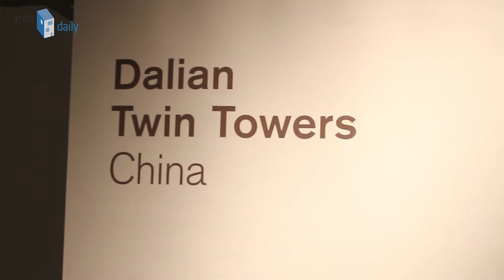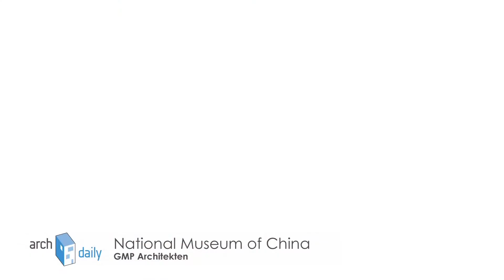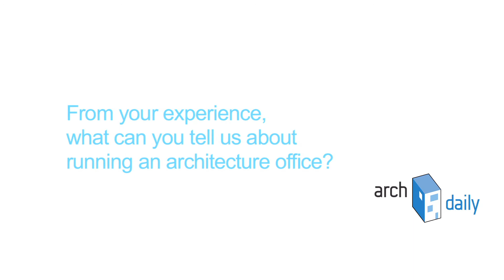AD Interviews: Meinhard von Gerkan, gmp architekten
Meinhard von Gerkan, gmp architekten founding partner. Born in 1935 in Riga/Latvia, Gerkan completed his architectural studies in 1964 at the Carolo Wilhelmina Technical University in Braunschweig.  In 1965 he co-founded with Volkwin Marg, von Gerkan, Marg and partners.  They have completed together over 260 buildings, among them the Berlin-Tegel Airport (competition, 1st place 1965, built in 1970-75), the Berlin Central Station, Villa Guna, Christ Pavilion, and the Lingang New City, been recognized nationally and internationally for their designs and competition proposals.

Meinhard von Gerkan has also dedicated time to architectural education serving as a professor at multiple institutions including Hamburg's Free Academy of Arts and Japan's Nihon University in Tokyo.  His interest in the training of architects resulted in the creation of a foundation to promote architectural training in 2007: the Academy for Architectural Culture. He has regarded this as one of his most important projects.

"The architect has a particular social responsibility since architecture is an art with social obligation and use."

Our profession has a big component of passion, and Meinhard was full of it. It was inspiring to interview him, and I hope you enjoy this video.